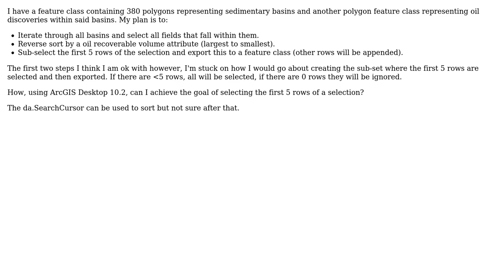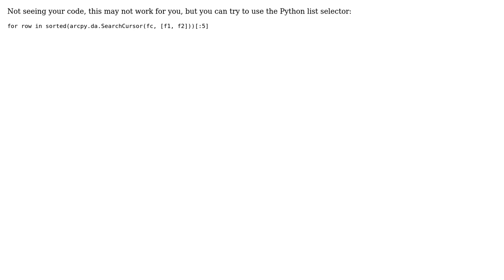GIS: Selecting first 5 rows of selection after reverse sorting using attribute field in ArcPy?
With thanks & praise to God, and with thanks to the many people who have made this project possible! | Content (except music & images) licensed under CC BY-SA | Music | Images & others | With thanks to user Richard Morgan user PolyGeo user Howeitzer and the Stack Exchange Network Trademarks are property of their respective owners. You are responsible for your own actions.